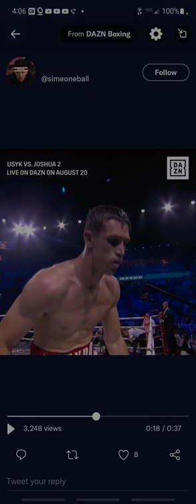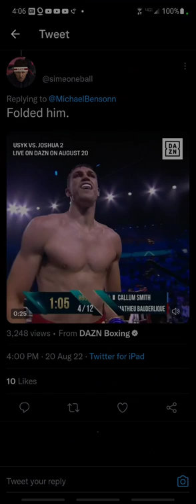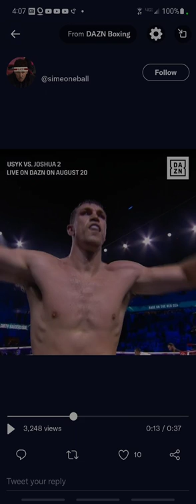CALLUM SMITH 4TH RD KO MATHIEU BAUDERLIQUE